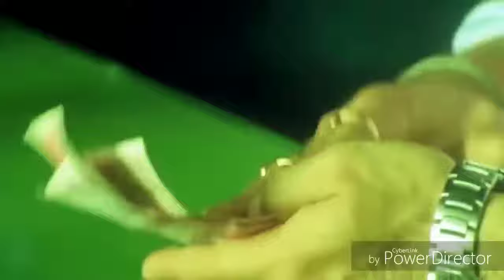Emraan hashmi status cricket match dialogue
Jannat dialogue status